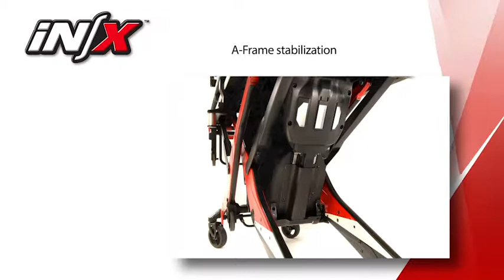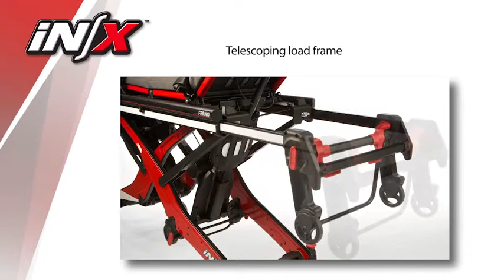iNX Features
A closer look at the versatility of Ferno's new iNX (pr. IN-EX) with world-first features for patient comfort and paramedic safety.